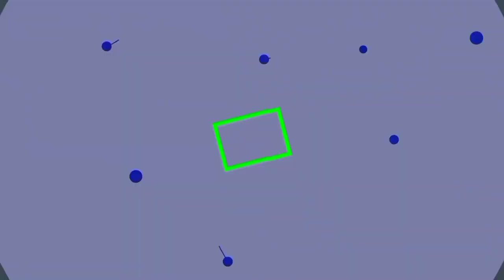Installed Brakes with Master Cylinder 😍 | Kartik | Day #195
Limited-time deal: Electomania Motorcycle Brake Lever 22mm 7/8 inches Motorcycle Front Right Clutch Lever Master Cylinder Storage Filler Neck Cable

AUTOPOWERZ® Universal for Bike Hazard Flasher, Waterproof 16 Patterns Flasher Relay for LED/Bulb Indicators

Mobile phone | Redmi Note 9 4gb, 64gb Internal
Kodak XD1 SMARTPHONE GIMBAL

My motovlogging setup:
Action Pro Helmet chin Mount
My name is Kartik Mehta , I am content creator,
Vlogger and motovlogger from Greater Noida, Uttarpradesh. I upload daily vlogs in hindi. I like to share my travel and lifestyle. I am here to entertain.

You will see me on the road with my Bajaj Pulsar 180cc, Bajaj Pulsar 150.